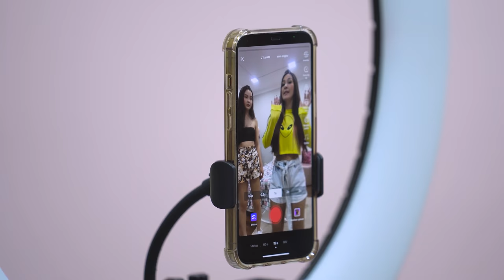A NOVA MELHOR AMIGA DE FRANZINHA - Família Malouca EP 16 ( WebSérie Maloucos )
Nos Sigam no Instagram: @MALOUCOS

Diretor Geral
Wilerson Favaro

Direção de Imagem:
Bruno Henrique
Fernando Souza
Tim Paza May

Montagem Cenografica:
Daniele Leite
Tauane Bilk

Roteiro:
Wilerson Favaro
Franciele Souza

Edição:
Arthur Busco

Atores/Atrizes:
Franciele Souza
Wilerson Reis
Bianca Harumi
Gabriel Meyer